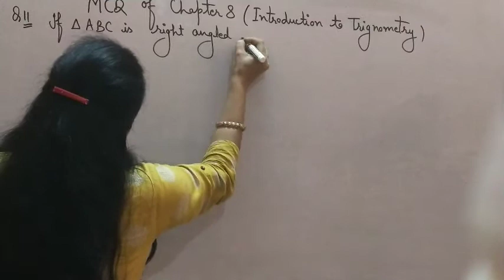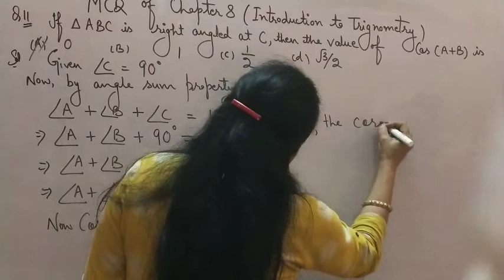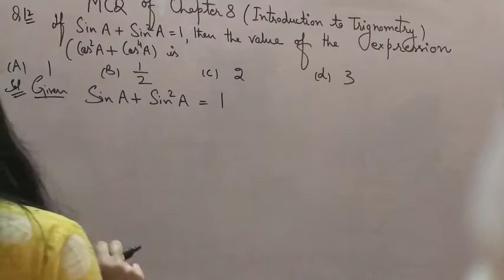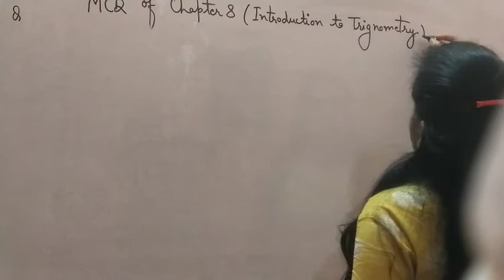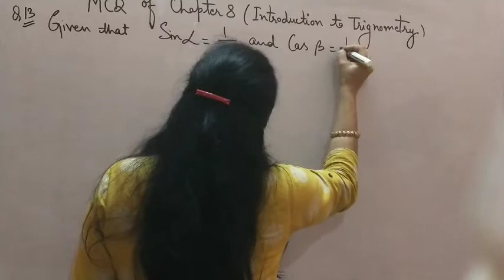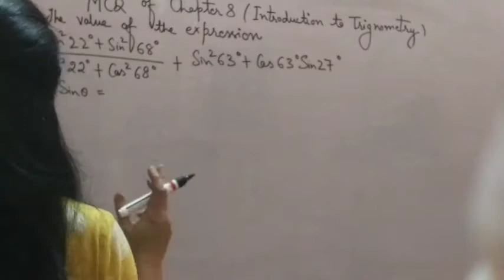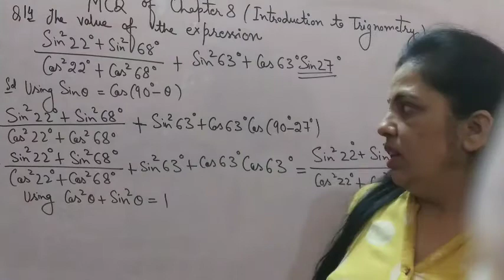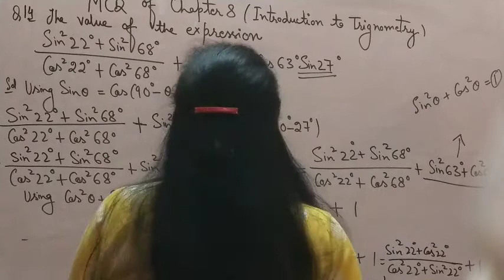MCQ of Chapter 8!! Introduction to Trignometry.